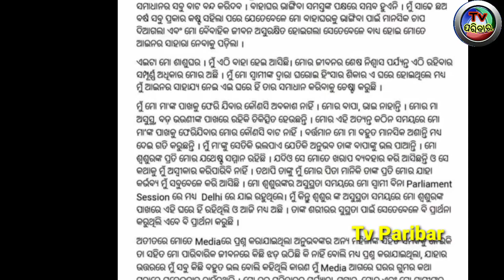Varsha Priyadarshini write a letter to Anubhav Mohanty, saying that she will be forever her wife